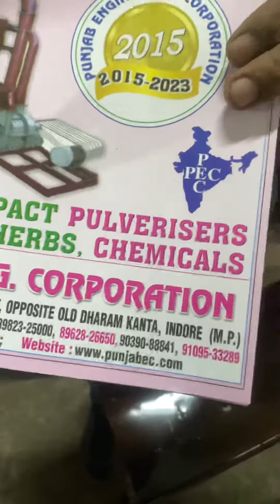Gocast making machine 📲📞☎️